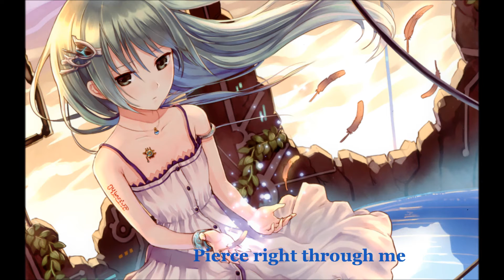Nightcore - Enjoy the silence [epic pop]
Artist; Unknown.